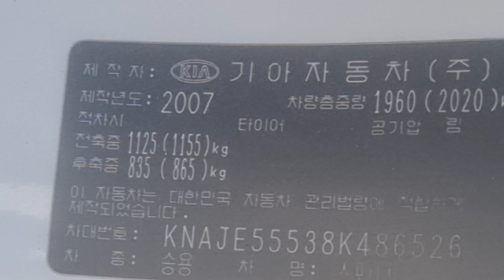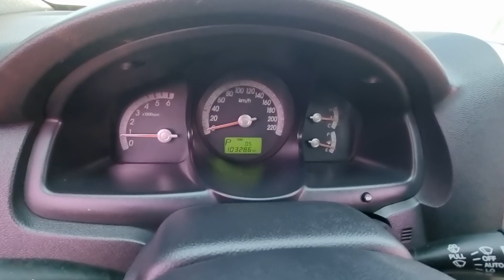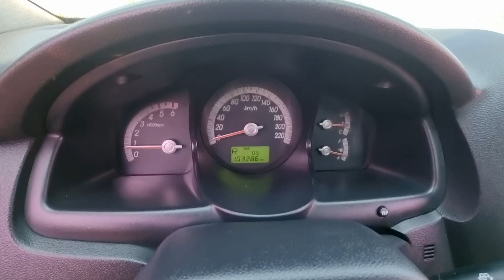SPORTAGE KNAJE55538K486526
Autoleader